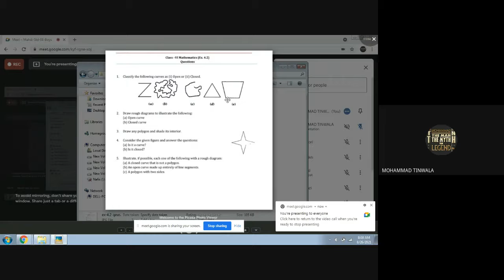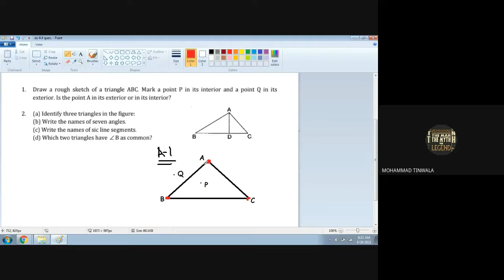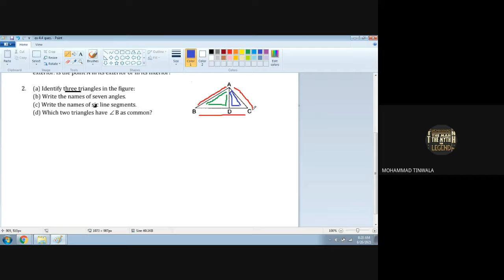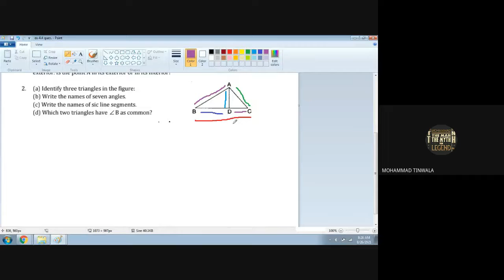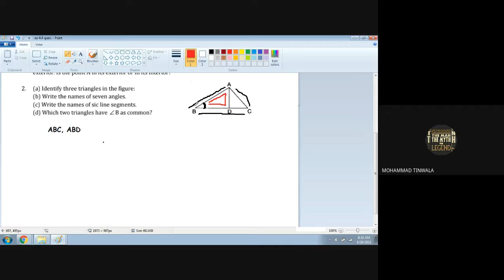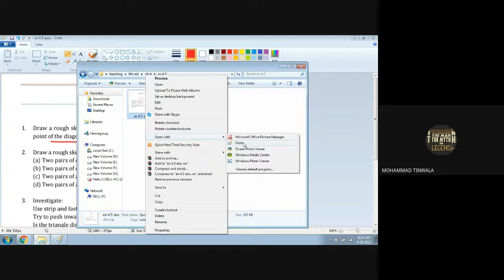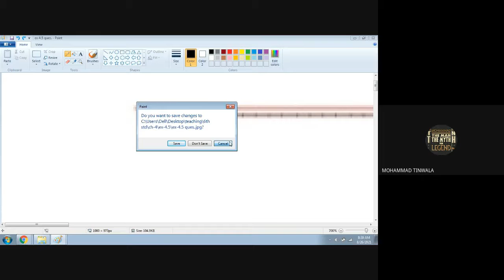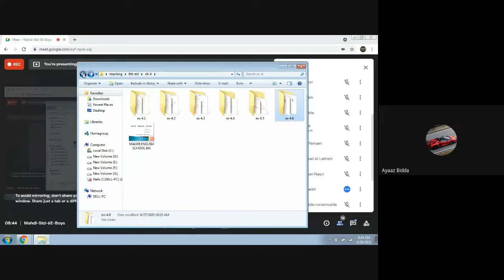STD 6E SUBJECT MATHS DATE 26 08 21